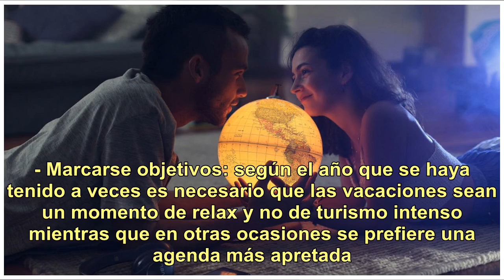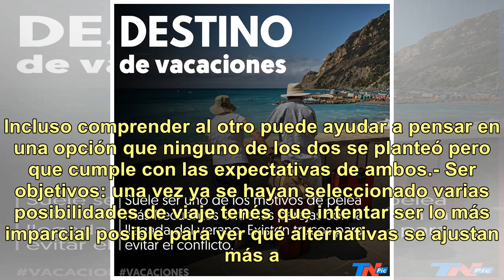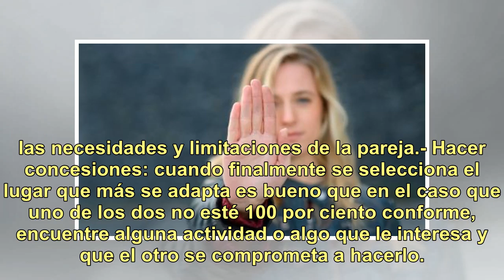Siete tips para no pelearte con tu pareja al elegir el destino de las vacaciones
El destino de vacaciones suele ser uno de los motivos de pelea más frecuentes entre las parejas con la llegada del verano. Ponerse de acuerdo no siempre es fácil, si a eso se le suma el estrés por el presupuesto y el coordinar los días libres entre los dos puede ser una combinación explosiva. Por su...